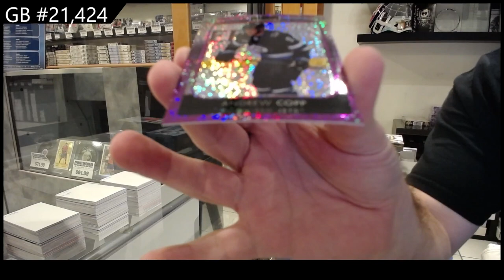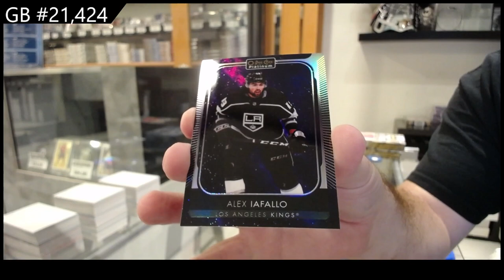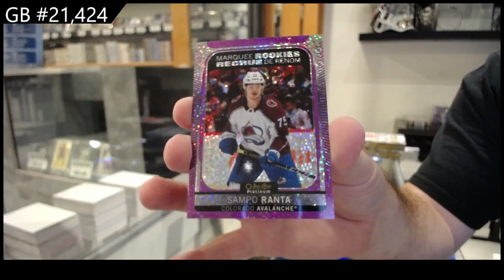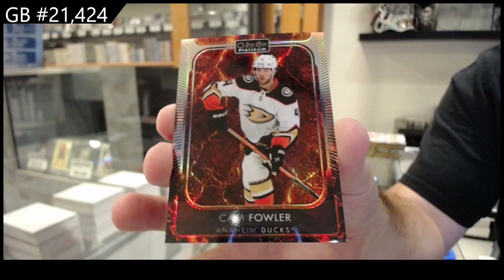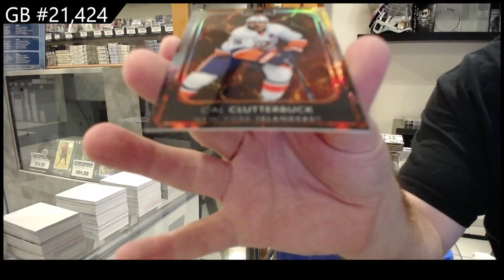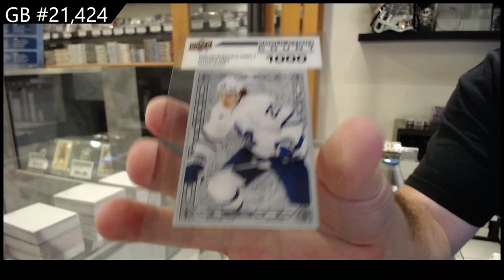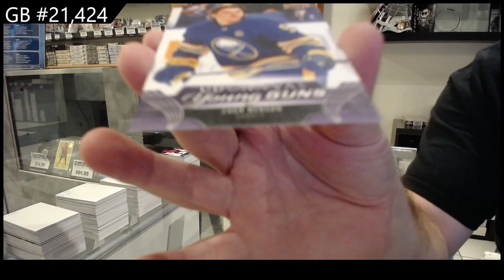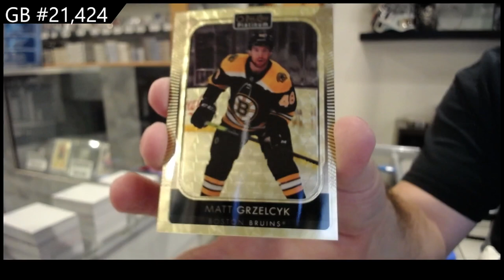23-24 UD Series 2 & 21-22 UD OPC Platinum Hockey 4 Box Break - CNC GB #21,424